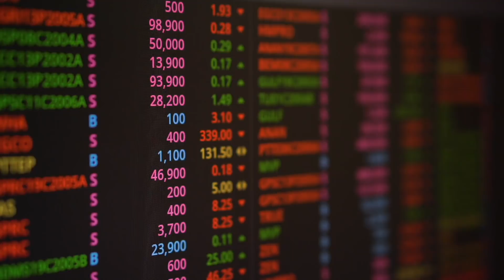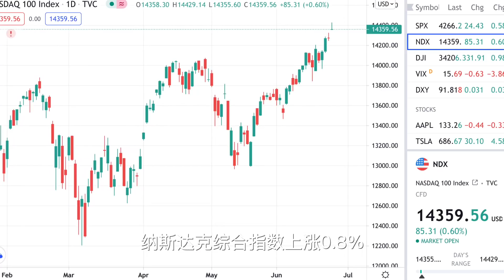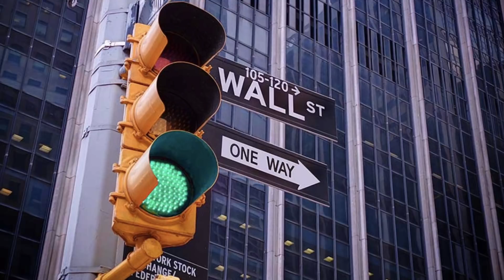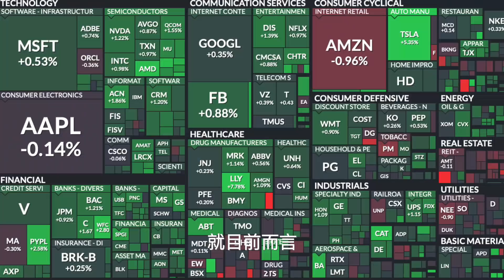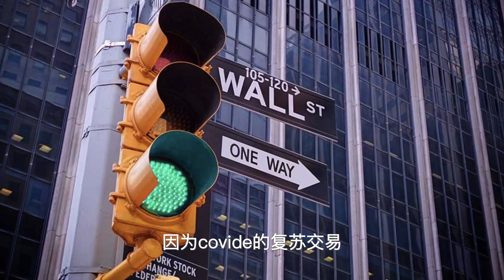美股 鲍威尔认怂 发表鸽派温和言论 美股大反弹 科技股领涨 新能源等板块儿 跟进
美股 鲍威尔认怂 发表温和鸽派言论 美股大反弹 科技股领涨 新能源等板块儿 跟进

巴克莱分析师认为，“GOOGL、AMZN 和 MSFT，预计这些股票将保持其 Covid 市场份额的增长，并继续受益于数字化转型的加速，”
随着经济复苏，
“我们预计谷歌将从其主要广告支出者的复苏中受益，包括旅行和旅游以及金融和保险业务，”。
在 Covid-19 大流行期间，亚马逊从电子商务和云计算服务的增长中获得了业务增长。
微软从大流行期间的在家工作转变中受益，随着员工返回办公室，微软可能会有所提升。 De它的 Azure 云业务在混合计算工作负载方面处于领先地位。

30只买入评级股票（上/15只）
1. Las Vegas Sands
Ticker: LVS
Sector: Gaming, Lodging and Leisure
2022E/21E Sales Growth: 75%
2022E/21E EPS Growth: 100%
Upside to Target: 32%
Source: Goldman Sachs
2. Marriott International
Ticker: MAR
2022E/21E Sales Growth: 60%
2022E/21E EPS Growth: 98%
Upside to Target: 14%
Source: Goldman Sachs
3. Bill.com Holdings
Ticker: BILL
Sector: Emerging Software
2022E/21E Sales Growth: 46%
2022E/21E EPS Growth: 100%
Upside to Target: 18%
Source: Goldman
4. First Quantum Minerals
Ticker: FM.TO, FQVLF
Sector: Metals & Mining
2022E/21E Sales Growth: 37%
2022E/21E EPS Growth: 100%
Upside to Target: 53%
Source: Goldman Sachs
5. Enphase Energy
Ticker: ENPH
Sector: Clean Energy
2022E/21E Sales Growth: 35%
2022E/21E EPS Growth: 45%
Upside to Target: 23%
Source: Goldman Sachs
6. Micron Technology
Ticker: MU
Sector: Semis/Semi Equipment
2022E/21E Sales Growth: 35%
2022E/21E EPS Growth: 100%
Upside to Target: 52%
Source: Goldman Sachs
7. Diamondback Energy
Ticker: FANG
Sector: E&P
2022E/21E Sales Growth: 34%
2022E/21E EPS Growth: 46%
Upside to Target: 22%
Source: Goldman Sachs
8. Moderna
Ticker: MRNA
Sector: Biotechnology
2022E/21E Sales Growth: 31%
2022E/21E EPS Growth: 19%
Upside to Target: 15%
Source: Goldman Sachs
9. Air Lease Corp.
Ticker: AL
Sector: Airlines and Leasing
2022E/21E Sales Growth: 28%
2022E/21E EPS Growth: 69%
Source: Goldman Sachs
10. Freeport-McMoRan
Ticker: FCX
Sector: Metals & Mining
2022E/21E Sales Growth: 28%
2022E/21E EPS Growth: 75%
Upside to Target: 16%
Source: Goldman Sachs
11. Advanced Micro Devices
Ticker: AMD
Sector: Semis/Semi Equipment
2022E/21E Sales Growth: 21%
2022E/21E EPS Growth: 50%
Source: Goldman Sachs
12. Tenable Holdings
Ticker: TENB
Sector: Security Software
2022E/21E Sales Growth: 21%
2022E/21E EPS Growth: 61%
Upside to Target: 33%
Source: Goldman Sachs
13. Hess Corp.
Ticker: HES
Sector: E&P
2022E/21E Sales Growth: 20%
2022E/21E EPS Growth: 100%
Upside to Target: 20%
Source: Goldman Sachs
14. Wingstop
Ticker: WING
Sector: Restaurants
2022E/21E Sales Growth: 19%
2022E/21E EPS Growth: 37%
Source: Goldman Sachs
15. Boeing
Ticker: BA
Sector: Aerospace & Defense
2022E/21E Sales Growth: 17%
2022E/21E EPS Growth: 100%
Upside to Target: 25%
Source: Goldman Sachs